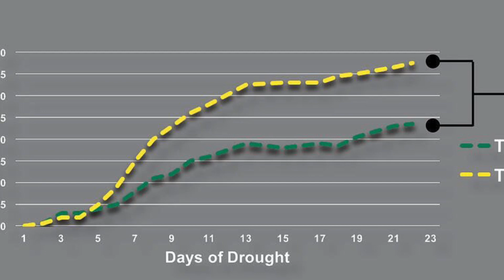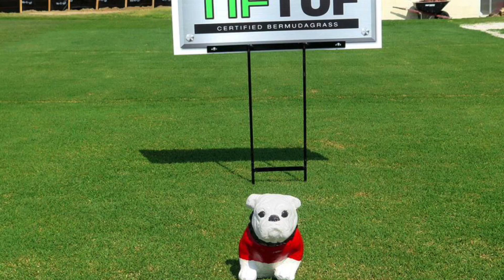UAC - SPECIAL LEGISLATIVE RECOGNITION; Drs. Hanna & Schwartz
House and Senate resolutions for development of TifTuf turf grass